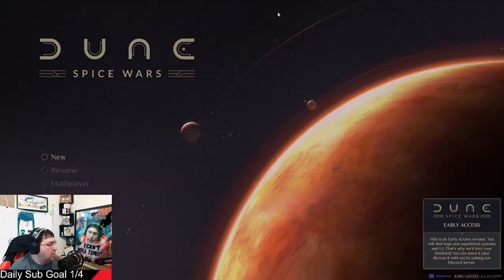Dune: Spice Wars Gameplay | Impressions w/Snalydo | ILP First Look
New Overlay/Intro by Shaun Labrie

Sundays 1pm EST (11AM EST during NFL Season) FOR LIVE CHAT INTERACTION WITH THE LORDS!!

Check out the "Lords of Gaming Network" Discord server!

Welcome to the ILP! Join Lord Cognito, Lord Addict, Lord Sovereign and Lord King every week as we discuss everything that is Gaming, Combat Sports, Comics, Movies, and Destiny. Also make sure to follow us on these outlets.

Twitter Handles

Lord COGNITO - ILP CEO and Co-Host
Lord KING - ILP Panel Memeber
Lord ADDICT - ILP Panel Memeber, ILP Co-Host, Addict Show Co-Host
Lord SOVEREIGN - ILP Panel Memeber